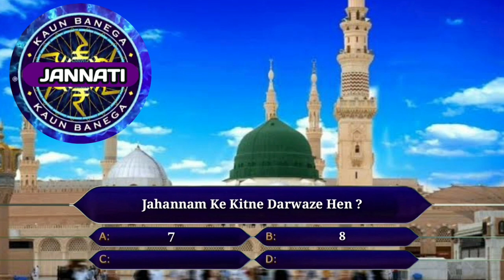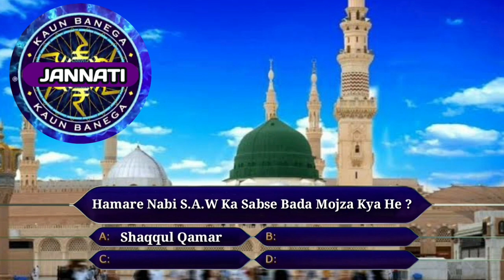Kon banega jannati episode 2 || Jannat ke kitne darwaze hain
Jazakallau Khyran Kaseera

@Ask ANQasmi